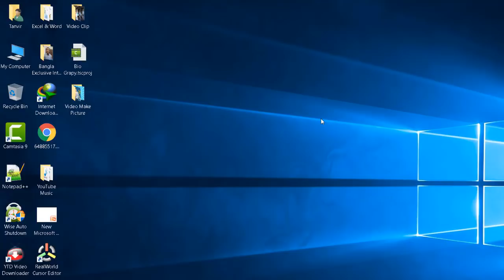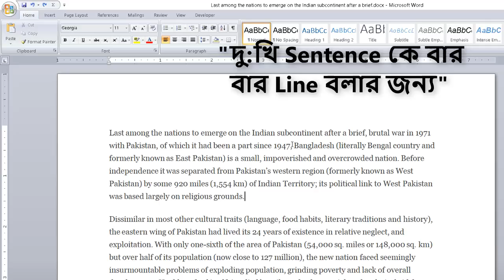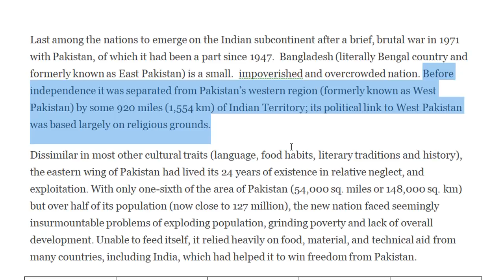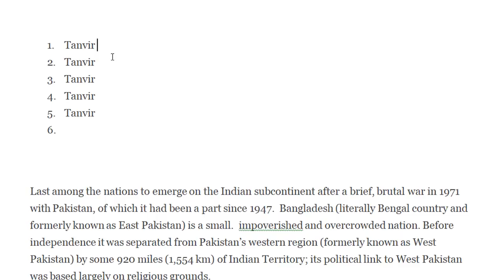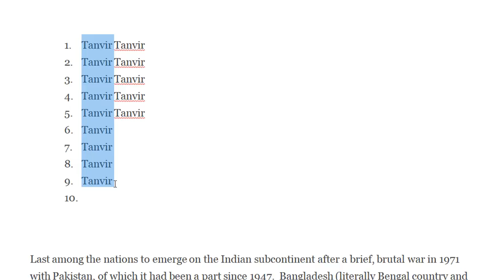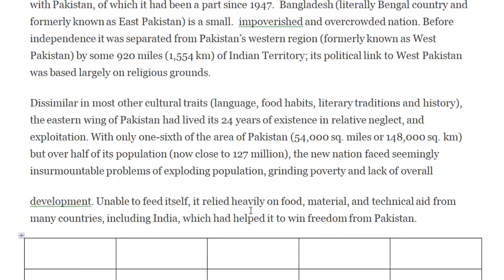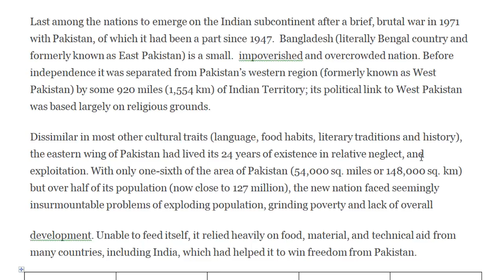😮👌Computer Mouse এর ৩টি দারুন উপকারী টিপস এন্ড ট্রিকস ! Computer Tips And Tricks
Computer Mouse এর ৩টি দারুন উপকারী টিপস এন্ড ট্রিকস শিখে নিন ! Computer Tips And Tricks